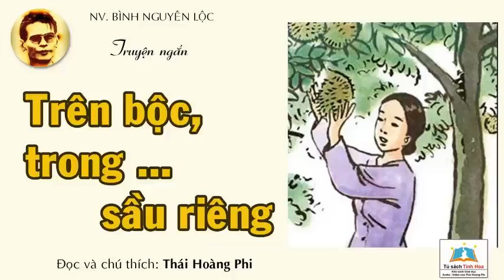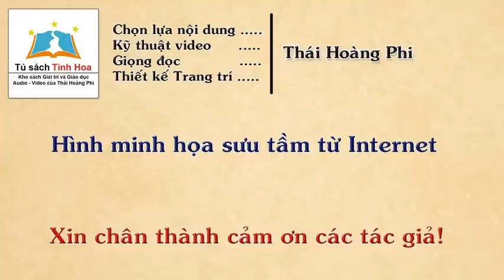TRÊN BỘC, TRONG ... SẦU RIÊNG (XB 1963). Tác giả: NV. Bình Nguyên Lộc. Người đọc: Thái Hoàng Phi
TủSáchTinhHoa giới thiệu
Truyện ngắn TRÊN BỘC, TRONG ... SẦU RIÊNG
Tác giả: NV. Bình Nguyên Lộc
Nhà xuất bản Sống Vui - 1963, Sài Gòn (Tập Truyện ngắn TÂM TRẠNG HỒNG)